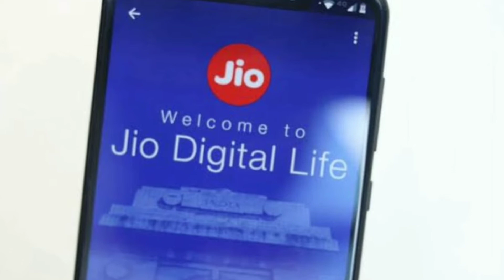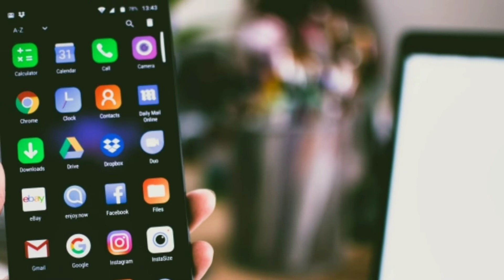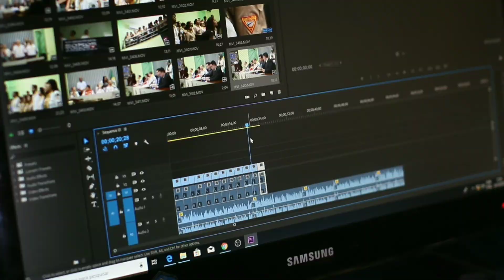आज से सबको मिलेगा Jio Phone"3।Jio phone 3 booking & unboxing | Jio phone 3 price 1499 Rs.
JIO PHONE 3 बुक करवाने के लिए सभी स्टेप्स को फॉलो करे👇
1.Like
2.Comment
3.Friends Share

1.Like
2.Comment
3.Friends Share

ये सब कर लेते है तो FREE में आपको Jio phone 3 आपके घर तक पहुँचाया जाएगा ।